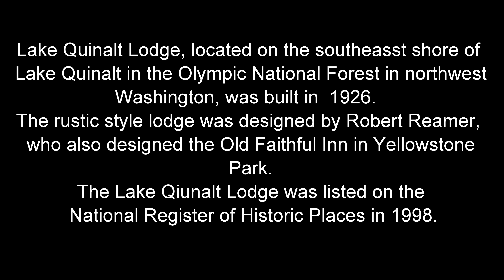Lake Quinalt Lodge, Olympic National Forest, Washington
A short video tour of the Lake Quinalt Lodge, Olympic National Forest, Washington.

Filmed in 4K by James B Norman Jr, May 2019